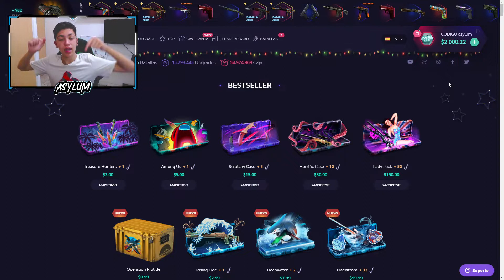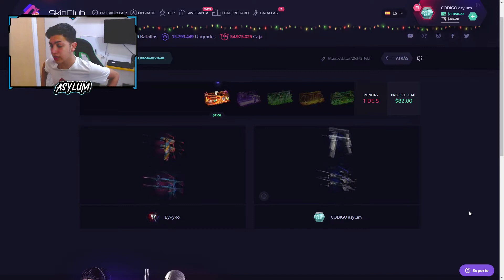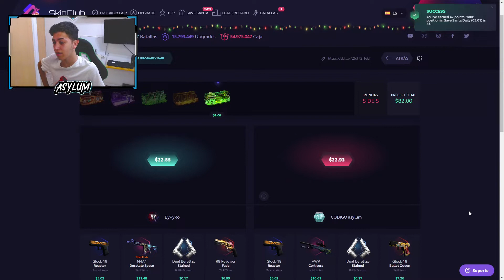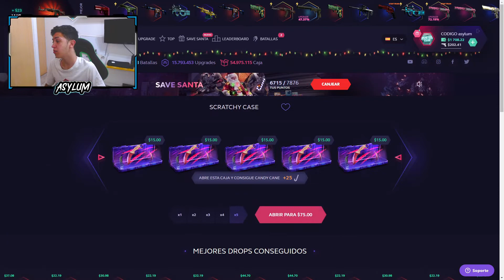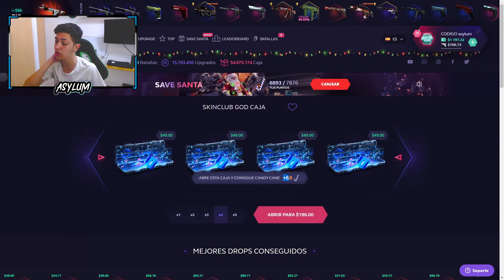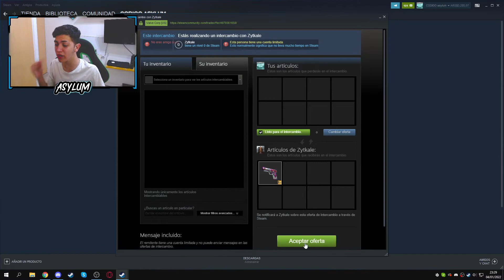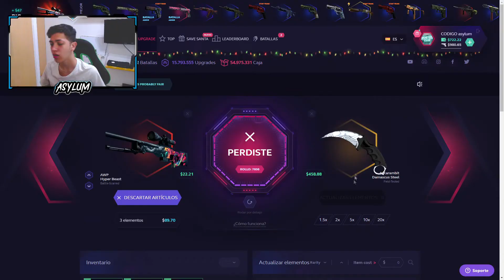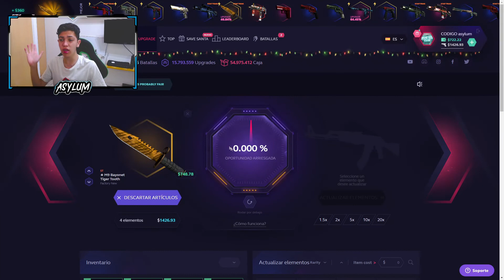CONSIGO UN "M9 BAYONETA TIGER TOOTH" EN SKINCLUB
Nuevo codigo promocional, Nuevo año, Nueva suerte! 🥳2022🥳

🎁Requisitos para participar en el sorteo de Five-SeveN | Fairy Tale ($7)🎁
/Si llega a 110 Likes/
2- Darle like al video
3- Dejar un comentario

Espero que les haya gustado este video consiguiendo la M9 BAYONETA TIGER TOOTH en skin club